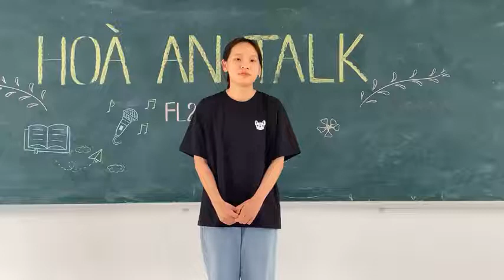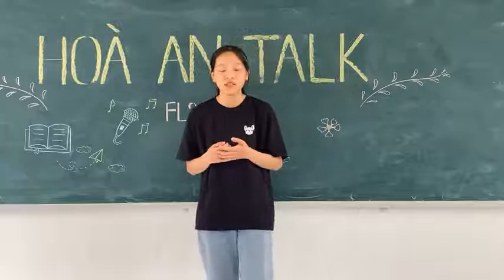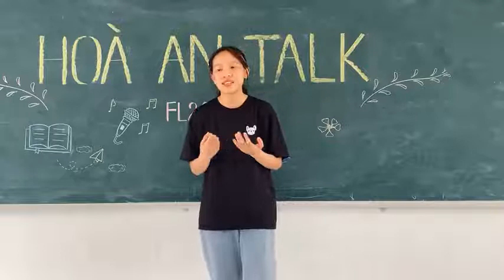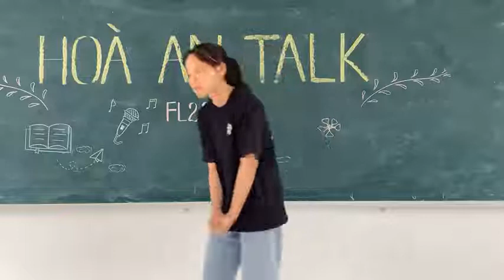Hoa An 2A3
This speaking project was designed for the EFL learners in Hoa An campus of Can Tho University. It is a point that marks the progress starting from my first day in the class that students do not want to say anything in English.